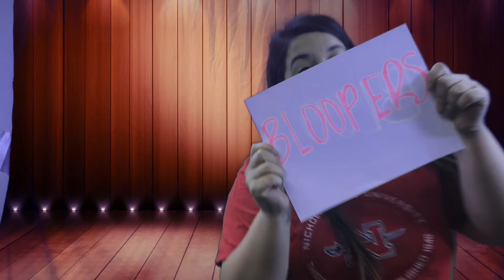Law and Order In The Classroom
Lanie Daigle and Lexie Pellegrin
Analyze the conclusion from an investigation by using data to determine its validity (SI-H-B4)

Scientific Method- using the hypothesis and your peers in review the results.

Stuff about DNA from the DOJ

RI.9-10.8 Delineate and evaluate the argument and specific claims in a text, assessing whether the reasoning is valid and the evidence is relevant and sufficient; identify false statements and fallacious reasoning.

RI.9-10.4 Determine the meaning of words and phrases as they are used in a text, including figurative, connotative, and technical meanings; analyze the cumulative impact of specific word choices on meaning and tone (e.g., how the language of a court opinion differs from that of a newspaper).
Why is it important for everyone to know bigger words in a court case that might not be used in everyday life?

What are some examples of evidence that were listed in the video?
The students will create a green screen video where they take a random court case, or they may make one up, and they define 5-8 terms that the rest of the class may not know. Students will determine what part of the court case is considered the opening arguments, testimony, and closing arguments. They will use the scientific method and their knowledge of evidence as well as the testimony to determine whether or not the defendant is guilty. (Note: the students will not be reading the court case to the class. Only defining words, summarizing and analyzing the testimony, and using the scientific method to determine the validity of an investigation conclusion).

Components:
Short Intro
Define 5-8 terms within the court case
Analysis of the testimony.
Clear use of the scientific method (you don’t have to outright say “this is the question, this is the hypothesis”, etc.).
Short outtro